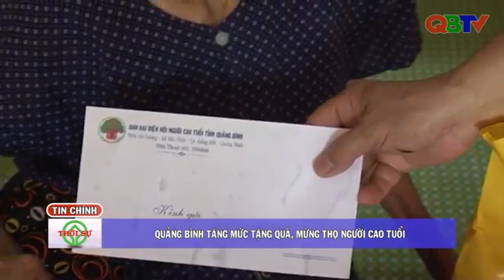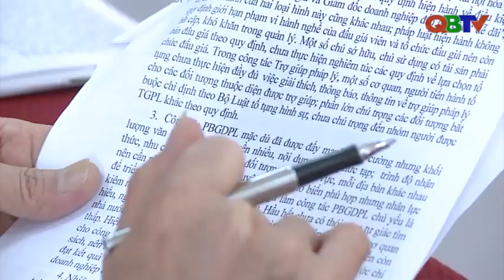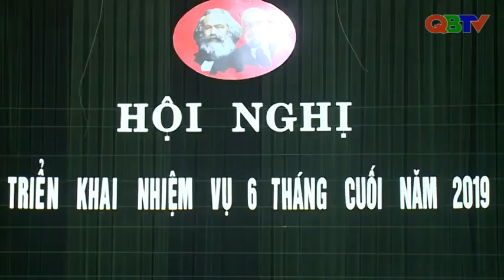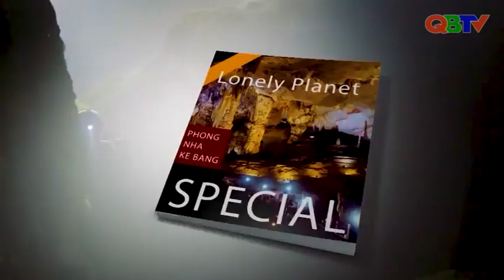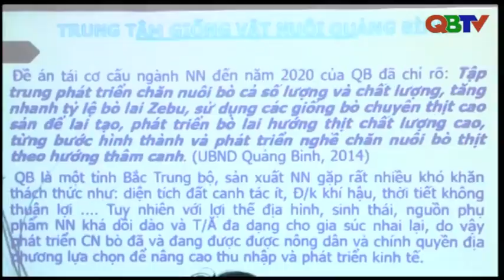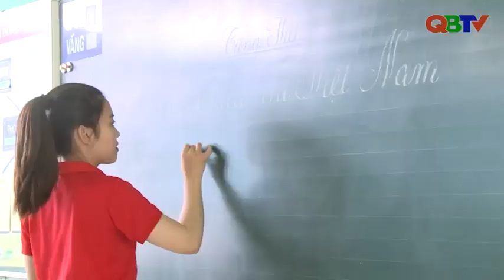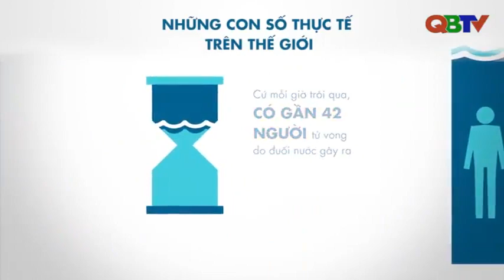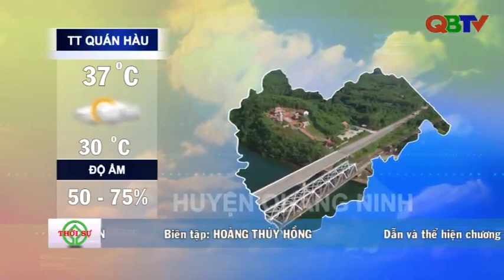Bản tin Thời sự Quảng Bình tối 16/7/2019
Mời các bạn xem Bản tin Thời sự Quảng Bình do Đài PTTH Quảng Bình thực hiện, phát sóng ngày tối 16/7/2019